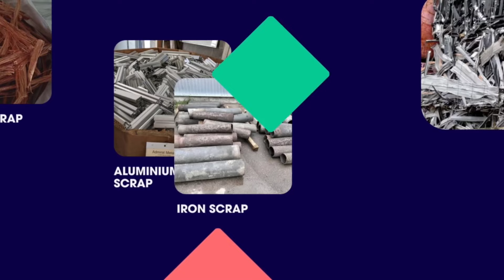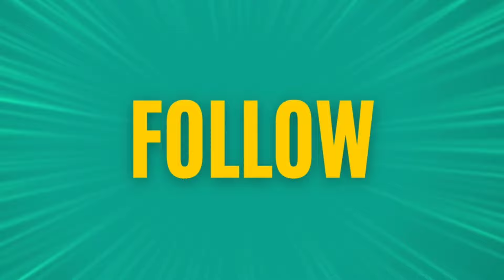8 March 2024 || आज का मेटल स्क्रैप का भाव || Today metal scrap rate in India